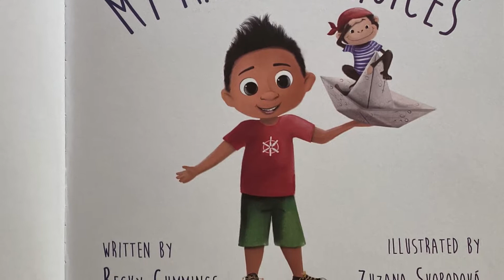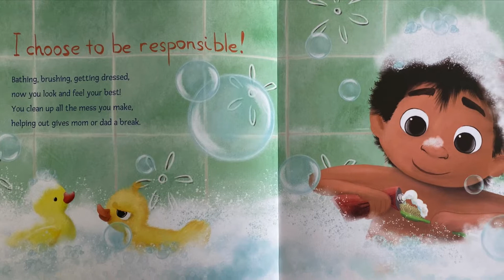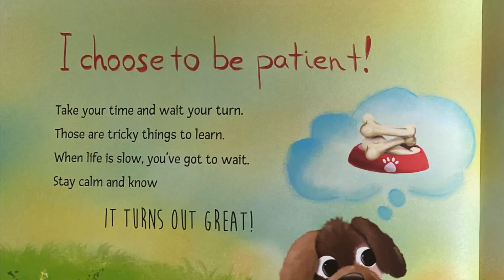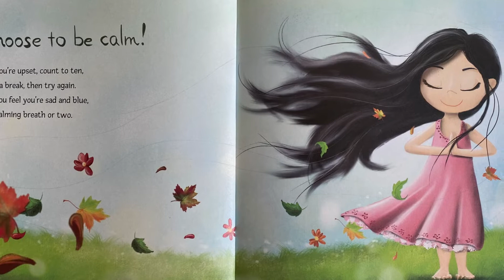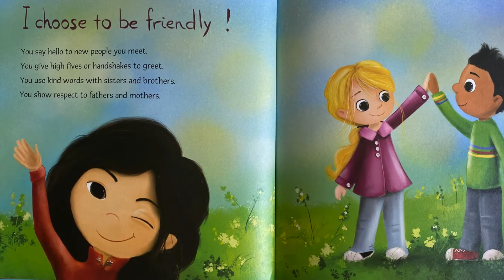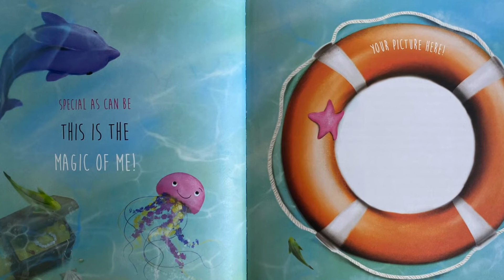Story Time With Michele! 🌟"My Magical Choices" 🌟read aloud for kids🌟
It's Story Time With Michele! Thank you to author Becking Cummings for allowing me to share her inspirational books with all of you! She has a lovely series of books - The Magic of Me - which are filled with positive messages and affirmations for kids and parents alike. "My Magical Choices" is the 2nd book in the series and I know you'll enjoy reading it along with me. I love how the author explains that choices have superpowers! Each choice we make has the power to make us feel a certain way and impacts those around us. It's important for our kids to realize that 'superpower' is in them and in each choice they make.

🌟For more information on author Becking Cummings, please visit her website and follow her on social media!

🌟Please support the creators by buying the book